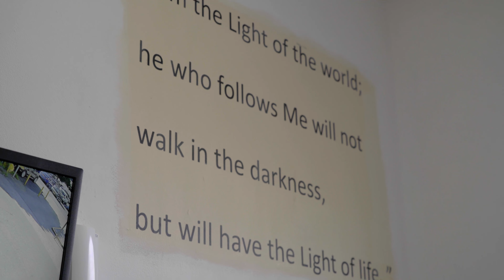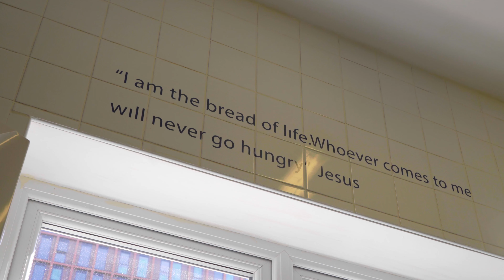We've adapted to continue helping people experiencing homelessness in 2020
A lot has happened in the past year and we have had to adapt our services to keep those who need our help safe while still being able to provide them with life the changing care that they need.

Barnabus is a Christian Homeless Charity in Manchester bringing hope and transformation to people experiencing homelessness and rough sleeping in our City for 30 years.

We empower and equip people experiencing homelessness back into a home through our street outreach, support centre, healthcare and resettlement tenancy scheme.

Barnabus helps with accommodation, recovery from addictions, safeguarding and supporting physical and mental health needs. We enable and equip people with the life skills they need and encouragement to succeed at independent living.

We can only do this when amazing people like you offer your support; volunteering, fundraising, practical donations, pro-bono support or monthly donations.